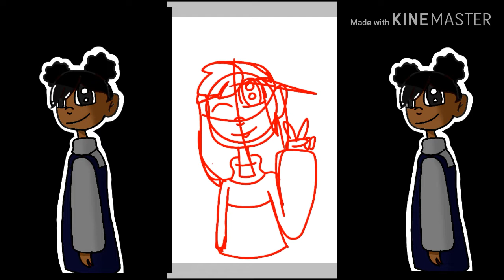CypherDen Fanart (SPEEDPAINT)